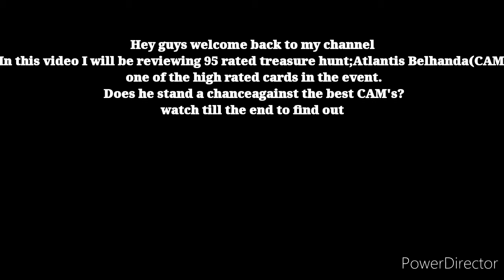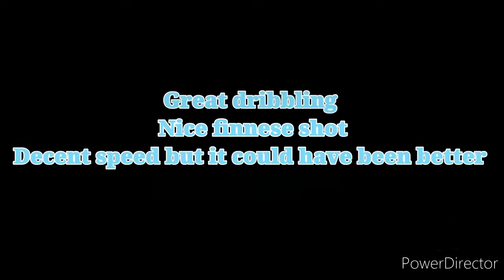Treasure hunt Belhanda review||Ronaldo chop special trait||how good is he?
On this video I will be reviewing treasure hunt Belhanda (CAM).Can he compete with the top guys,let's see